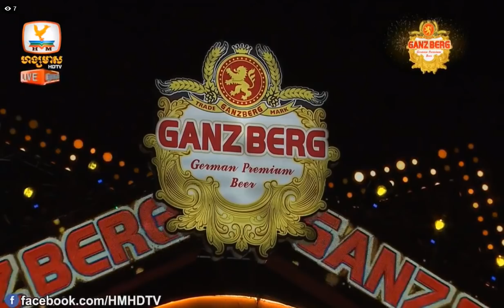Ganzberg Beer Concert Countdown 2018 Music Festival , Ouk Sokun Kanha , Hang Meas HDTV #03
original song
countdown 2018
hang meas hdtv live
ganzberg beer countdown 2018
ganzberg beer concert 2018
preap sovath
nob bayarith
chhorn sovannareach